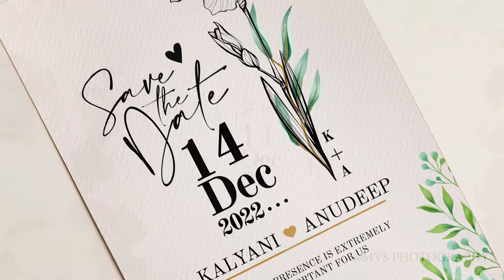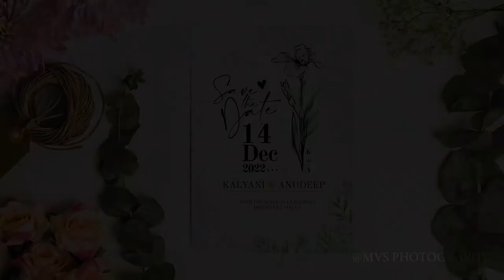Latest Wedding Invitation | Teasers | Link Description I New Templates